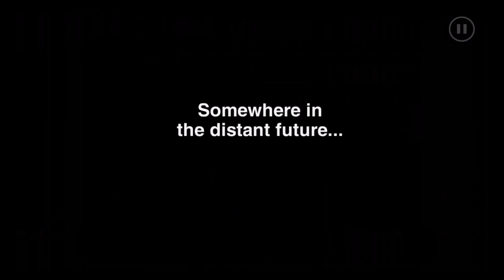The Silent Age - Episode 2 - Chapter 10 Moebius Trip Walkthrough